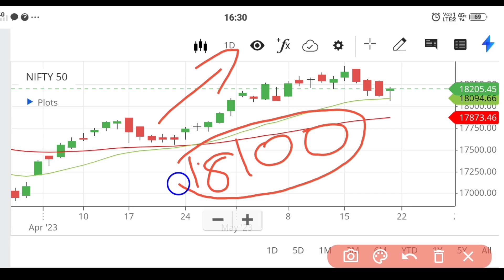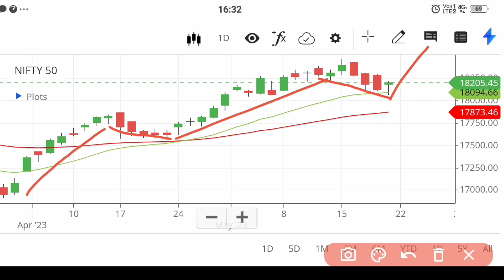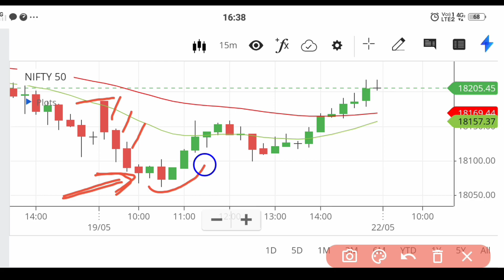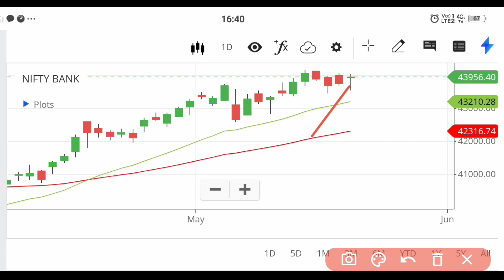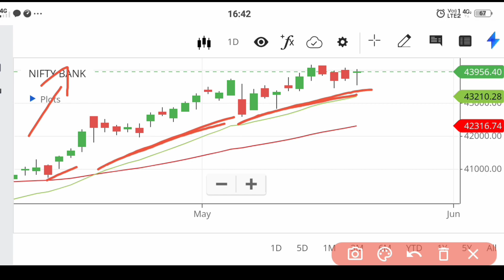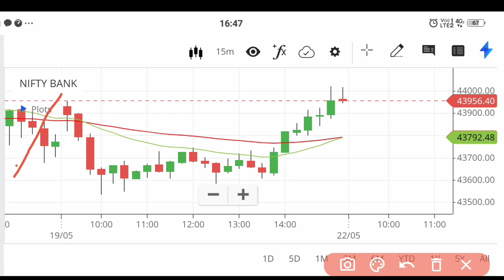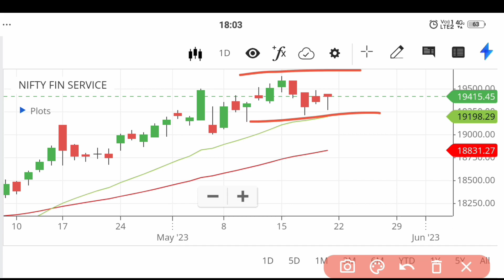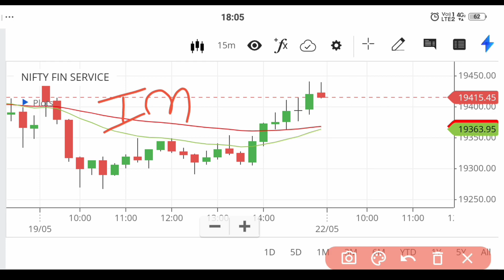22 May 2023 Nifty and Bank Nifty Analysis || Monday बाजार में क्या होगा!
22 May 2023 Nifty and Bank Nifty Analysis || Monday बाजार में क्या होगा!